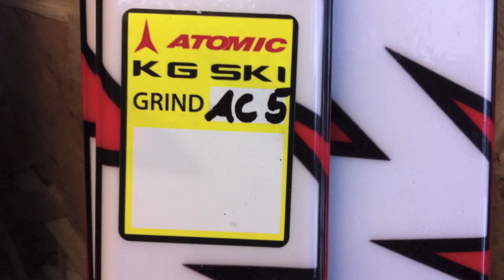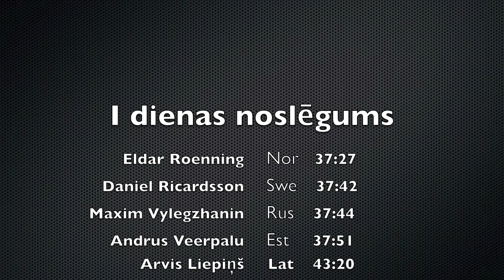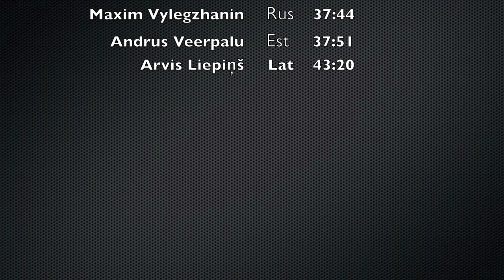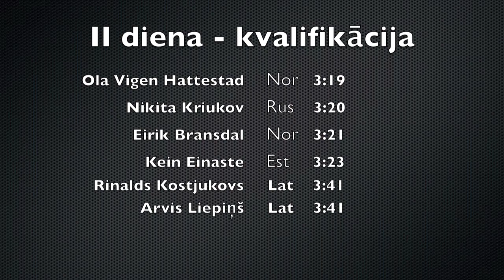PK Otepaa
Latvian team in FIS Cross Country World Cup Otepaa.